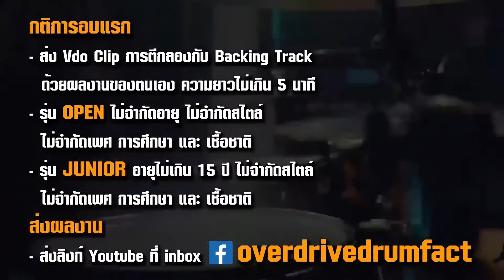OVERDRIVE DRUM FACT 4 - หมายเลข 33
หมายเลข 33 – ฉัตตภิศร์ ตรีมาลา
จ. ปทุมธานี
ร่วมโหวต ได้ที่

The Drum Battle
การแข่งขันเพื่อค้นหาสุดยอดมือกลองคนต่อไป

รุ่น Open ไม่จำกัดอายุ และ รุ่น Junoir อายุไม่เกิน 15 ปี

25 กุมภาพันธ์ 2021 เวลา 18.00 น

20 มีนาคม 2021 Parc Paragon, Siam Paragon

PMG / OVD
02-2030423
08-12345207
LINE: @ovdcoin